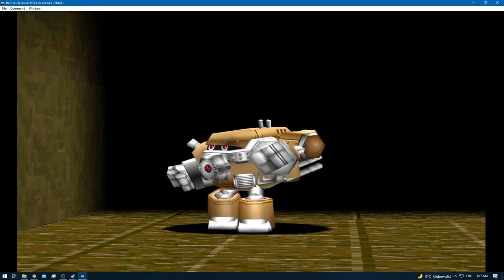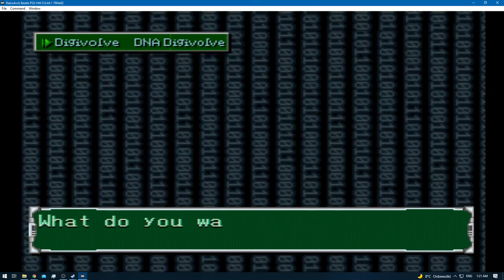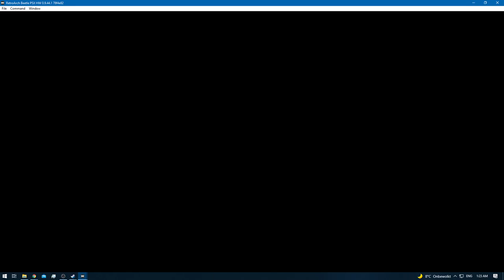Digimon World 2 [RA] - Episode 34.8 - Bloodknight: Disk Domain [NC]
None!

None!

None!

None!
[YouTube Chapters]

0:00 - [YouTube Time Stamp Feature]
0:02 - [Preparations]
0:04 - 0:24 [Gameplay: (Digital City)]
0:26 - 1:14 [Gameplay: (Device Dome)]
1:15 - 1:31 [DNA Digi-Evolution: Frigimon + Raremon = Snow-Agumon] [DP 2]
1:32 - 3:06 [Gameplay: (Device Dome)]
3:07 - 25:31 [Bloodknight: Disk Domain] [Training / Digimon Hunting]
25:32 - 26:49 [Gameplay: (Digital City)]
26:50 - 27:03 [Digi-Evolution: Clear-Agumon - Piddomon]
27:04 - 27:22 [Gameplay: (Digital City)]
27:23 - 27:39 [DNA Digi-Evolution: Leomon + Devidramon = Toy-Agumon] [DP 2]
27:40 - 29:09 [Gameplay: (Digital City)]
29:10 - [End of the Episode]